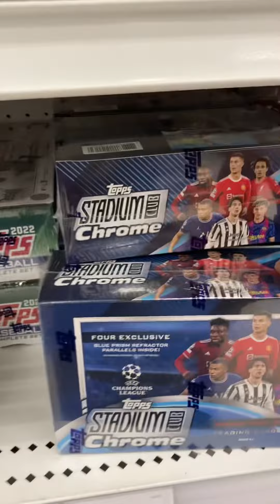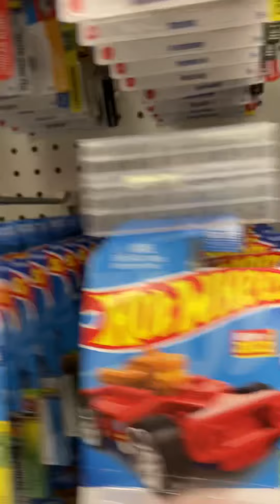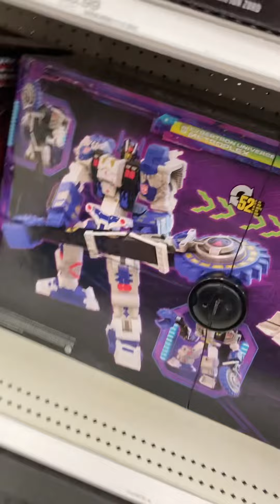Restock card and hot wheels and toys target